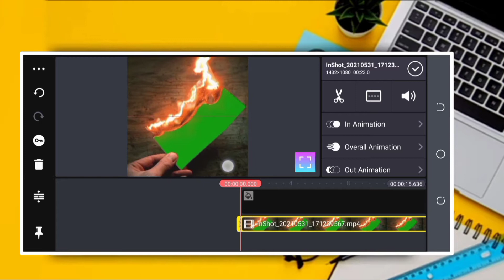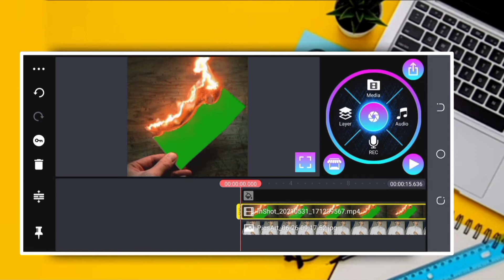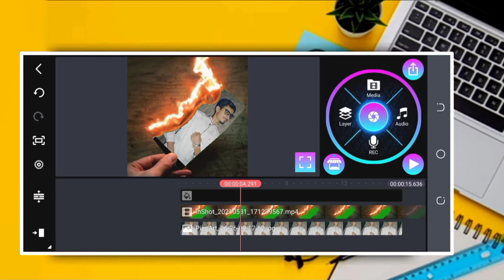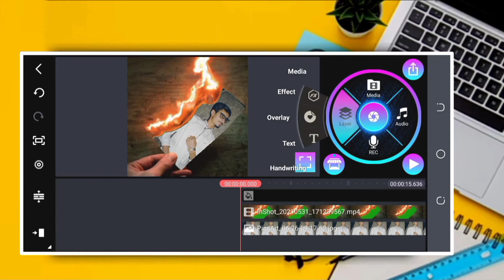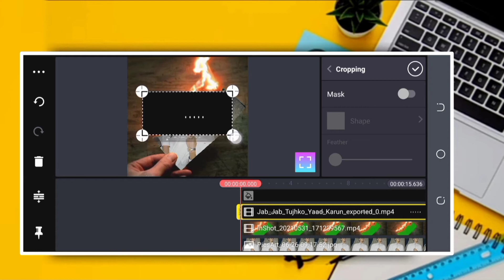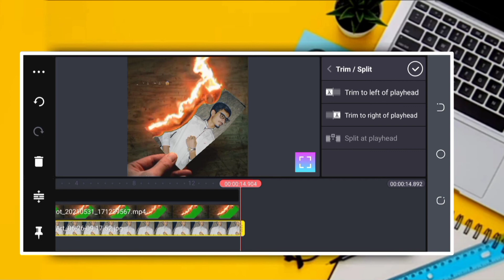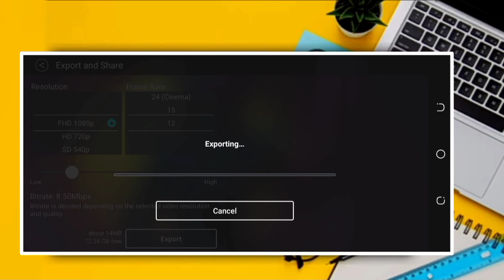Whaptsapp status editing in kinemaster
Green screeen video link